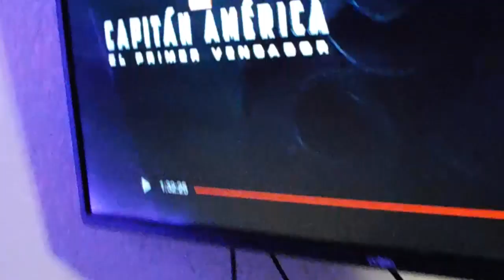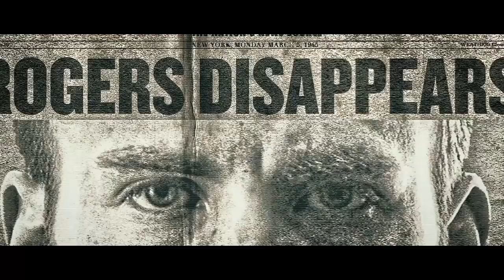MARATON rumbo a AVENGERS END GAME *Increíble*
En este video les digo como es que tenemos que prepararnos para llegar a  ver Avengers End Game.
Espero que les funcione este calendario y que lo cumplan como yo :)